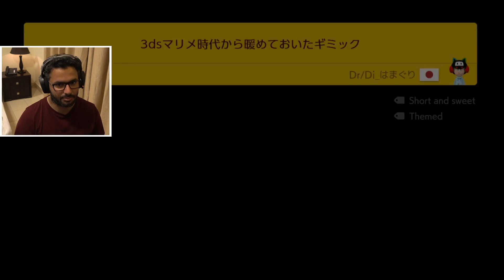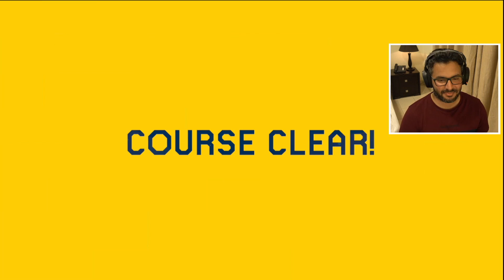سوبر ماريو ميكر 2 سوبر اكسبرت بدون سكيب | Super Mario Maker 2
لدعم القناة ماديّا هذا رابط حسابي في باي بال

اذا عندكم مراحل سويتوها او شفتوها و تبوني العبها حطوها في تويتر في الهاشتاج